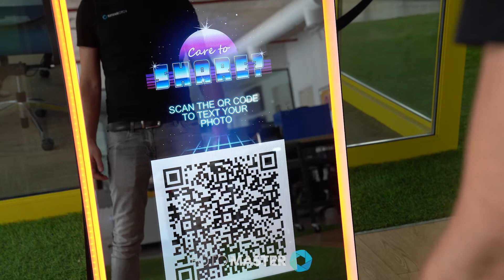Mirror Air Booth: 'Remote Interaction' Feature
The 'Remote Interaction' feature of Foto Master's photo booth software (Mirror Me Edition) demonstrated on the marvelous Mirror Air Booth.